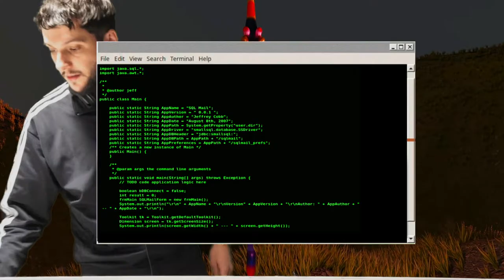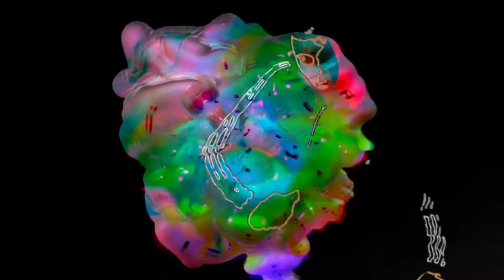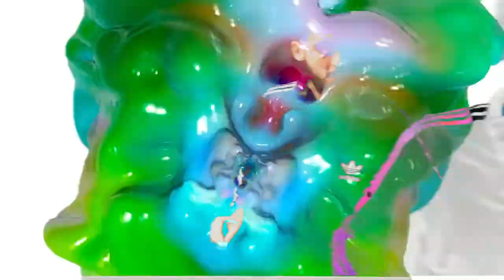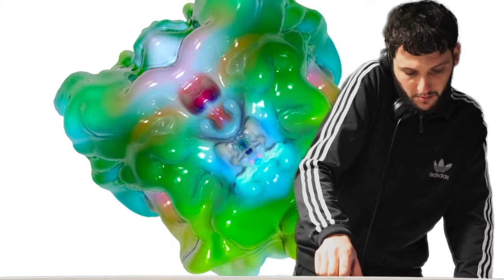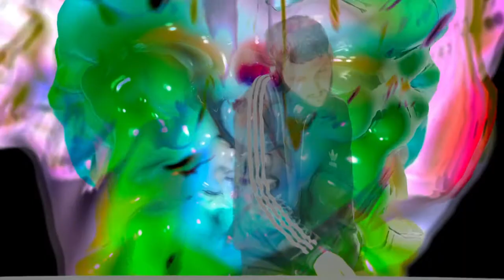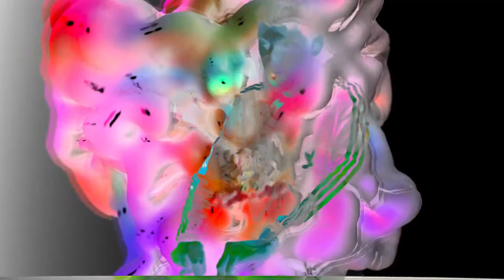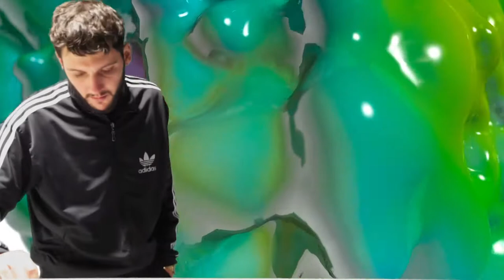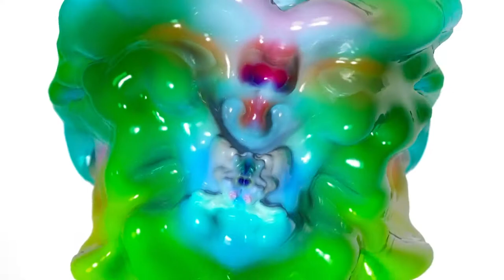Scalera | Visual art by Gabriel Massan | DESKTOP SOUNDS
Nottingham-born, Amsterdam based Scalera is bringing the dubby moody sounds to his set for Desktop Sounds. Digital art by Gabriel Massan (BR). Presented to you by Beyond Photography.

► Desktop Sounds brings together emerging minimal DJs with digital artists from across the globe in exclusive collaboration with Beyond Photography.
► Check out our first release with Julia Mira on our channel

Tracklist:
1. Katsu Dub (Original Mix)
Artist - Urulu & Steve Huerta
25 Cent Color EP
Dirt Crew Recordings

2. Green Ray Vibrations
Artist - Jay Tripwire
4th Density
Seasons Recordings

3. Glacier Way
Artist - Joe Rolet
Glacier Way EP
Planetary Notions

4. Aybees Blakspace Federation (Slap Mix)
Artist - Ron Trent
Manifesto
Future Vision Recordings

5. Fake (Behache Remix)
Artist - Clyde Rouge, Behache
Faux
HardCutz Records

6. Breaks Selection
(Jesper Dahlback Remix) Seba
Return to Forever
Secret Operations

7. Left
Antony Difrancesco
Vio EP
Moss Co.

8. Funk Slap
Anderson M, Drew Dapps
Funk Slap
Conceptual

9. Road to Galactica
Colinaze
Road to Galactica
THRUM

10. Zorile
Farid Odilbekov
Live
Conceptual

11. Breezer
Falko Brocksieper
Totally Leena Chapter Five
Leena Music

12. Midnight Express part 1
Jesper Dahlback, Jean-Louis Huhta
The Lords of Svek Volume 2
Svek

13. Adrift
(Dorisburg Remix) Octo Octa
Adrift
Honey Soundsystem Recordings

14. Sexy dancer
Rozzo
Sexy Dancer
Legato Records

15. Voyage
Unknown

16. Cutting the mood
Pinder
Rice Cooker Riddims 003A
DimSum Records

17. Imp Overlod Dub
Decoy
Lake City Way
Budget Cuts: Records & Tapes

18. It's the Way (99 Remix)
FUN
It's The Way '99
Lush Music